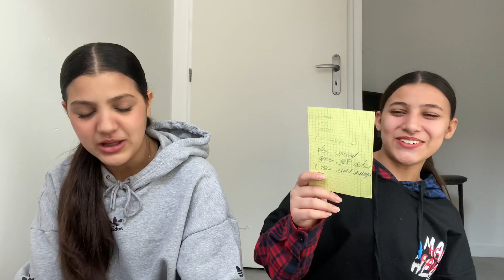TU PERDS, JE T’ÉPILE !🤣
Hey,

J’espère que tu va bien en tous cas pour ma part cava, aujourd’hui nouvelle vidéo toujours avec maissa 😂

Rendez-vous sur la chaîne à maissa pour la 2ème partie!

Bisous 😘